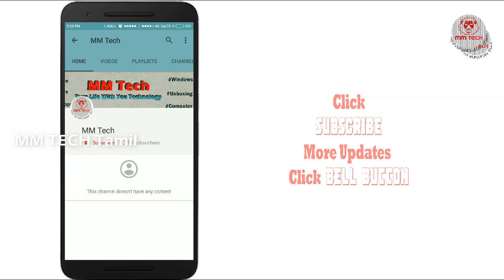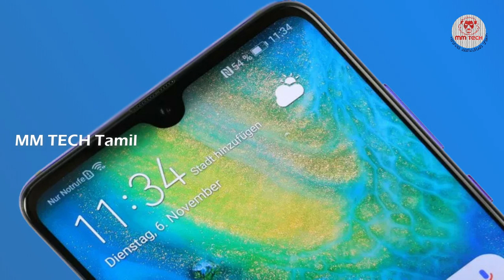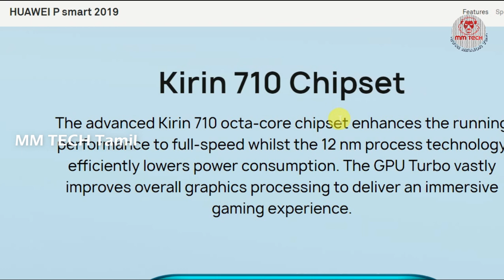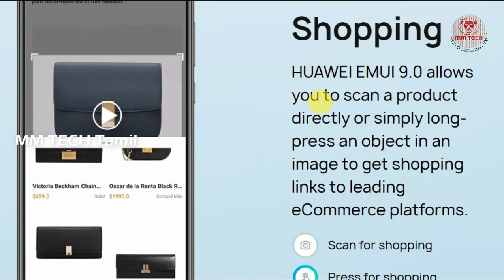வர இருக்கும் Huawei P Smart 2019 Full Detailed Specs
Huawei 2019 ஸ்மார்ட்போனின் தொழில்நுட்ப விவரங்கள் Price & Launch Date Upcoming Smartphone
We Need More  Motivation From You  So Share